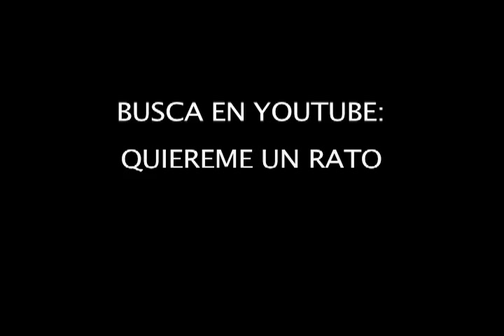PROTAGONISTAS DE NOVELA LUIS MORO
PARTICIPACION DE LUIS MORO EN EL REALITY SHOW PROTAGONISTAS DE NOVELA. VENEZUELA (VENEVISION)